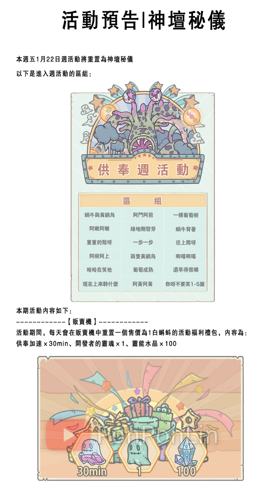最強蝸牛 第九輪供奉週公告! 因果律是四階獎勵&兌換推薦說明!! 詳細資訊&過往密令都在說明欄 - PonPonLin蹦蹦林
本部影片簡單複習一下供奉週的東西，知道的玩家可以跳過這部影片，但因果律一定要換。

【供奉週重點懶人包】
水晶大作戰任務全解+每日活動禮包(7天)+限購1次的白蝌蚪週禮包+570供奉原始小時
=能兌換第四階段獎勵。
小小計算:
若活動前完成四大供品+五大魂共232原始物品小時
570-232=338小時即可完成任務。
扣除活動期間加速200小時=正常掛138小時即可到第四階段。

【供奉獎勵】
240物品原始小時=1100分
並額外有以下獎勵
學徒手札碎片*20
專家手札碎片*80
大師手札碎片*40
宗師手札碎片*40
許願幣*8
文明重構因子*10

【寶箱&加速獎勵】
提前準備的玩家:
神賜秩序寶箱*5(400積分）
神賜中立寶箱*5(400積分）
神賜混沌寶箱*5(400積分）
神龍寶箱*1(400積分）
供奉加速200小時(1200積分）
=共2800水晶積分

【保底第三階段】
水晶大作戰解滿共2800積分+700每日禮包+100限購1次的白蝌蚪週禮包=3600積分(保底第三階段)

0:00供奉週快速複習
0:30水晶大作戰規則
0:40階段3&階段4兌換方案
0:56提早供奉好處(前4個放48小時物品)
1:10階段1到階段4推薦
1:20階段3大腦說明
2:00階段4因果律說明
2:20週禮包內容&這次我供奉目標